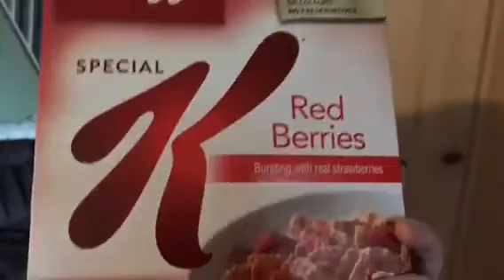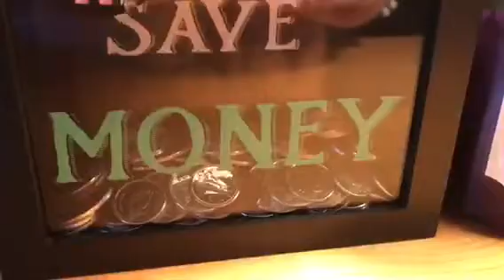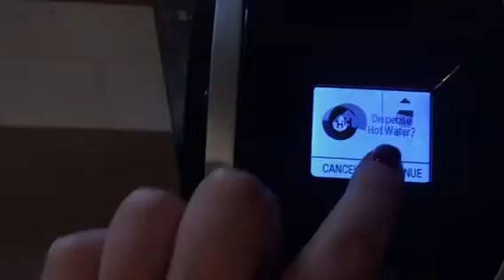SPRING CLEAN WITH ME | Vlog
Here it is! An improved clean with me video.
I’m more proud of how this one turned out than the last.
I apologize for the bad angles and the lack of being able to see, I’m without a tripod so they’re make-shift angles.
Hope this motivated you and you enjoyed! 😁❤️